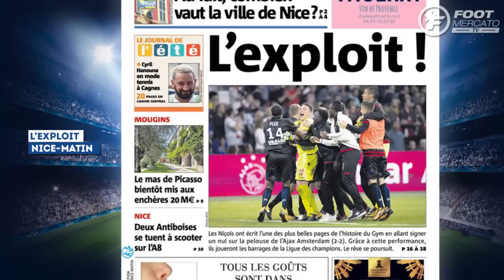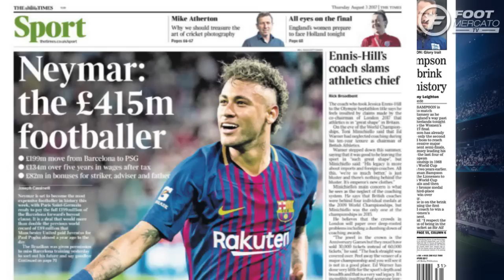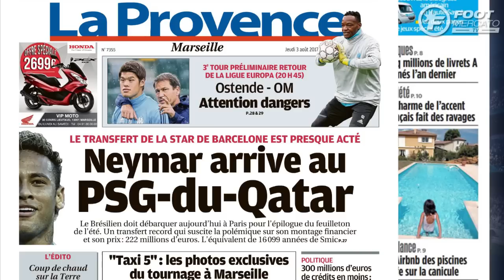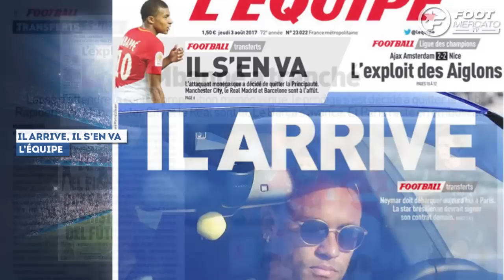Neymar arrive en Ligue 1, Mbappé s'en va | Revue de presse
Neymar arrive à Paris, Mbappé va partir, retrouvez dans votre revue de presse Foot Mercato les dernières informations de la presse sportive européenne.

À Barcelone, Neymar est déjà oublié

Neymar arrive à paris, c’est ce qui fait la Une partout aujourd’hui dans toute l’Europe. Dans Marca, on souligne le fait que c’est « le transfert le plus cher de l’histoire du football ». Le prix du transfert, de la clause libératoire, 222 millions d’euros, fait d’ailleurs beaucoup jaser. En Espagne, le journal As titre « paye et part », puisque c’est Neymar qui va payer sa propre clause. Le journal Sport fait ses adieux à sa manière avec un au revoir et « à jamais »... De son côté, le quotidien catalan L’Esportiu, qui d’habitude ne parle que la langue locale, cette fois-ci s’exprime en français avec ce titre « bon vent ». Mais l’illustration est encore plus parlante, on y voit un jeune garçon portant le maillot de Neymar qui passe devant un panneau publicitaire où le Brésilien est déjà complètement oublié, effacé.
650 millions d’euros ?

En Angleterre, il n’y a pas de place à d’autres débats. Le prix, c’est tout ce qui compte. Les sommes folles sont affichées sur les Unes directement, en titre. Le Daily Express évoque le prix de la clause, 222M€, quand le Times ajoute les taxes, les bonus et le salaire sur 5 ans, ce qui nous donne un total de 465 millions d’euros environ. Mais le tabloïd qui va le plus loin c’est le Mirror qui parle de 576M£, soit presque 650 millions d’euros, ce qui serait le coût global de l’opération. En France, le journal Libération n’a pas choisi son titre pour rien : « Cash Cash », avec en illustration Neymar qui cache la tête dans son maillot. En Belgique, pour le quotidien Le Soir c’est « le casse du siècle ».
L’effet domino...

En Italie, la Gazzetta dello sport parle de la « Bombe N », autrement dit, la Bombe Neymar, qui, selon le quotidien sportif italien, va créer un effet domino sur le mercato. Le journal transalpin affiche, autour de Neymar, les têtes de Mbappé, Coutinho, Sanchez, Dybala, Di Maria, Griezmann et Mahrez, qui pourraient eux aussi changer de club et faire parler d’eux dans les jours à venir. Justement, ça commence déjà... « Adios Neymar et Hola Coutinho et Dembélé » titre Mundo Deportivo ce jeudi matin. Ce sont les deux pistes les plus chaudes pour remplacer Neymar au FC Barcelone. Le Sun ajoute même le nom de Eden Hazard qui serait donc également sur les tablettes des dirigeants blaugrana.

Mbappé va partir...

Est-ce là l’un des premiers effets de la probable arrivée de Neymar au Paris Saint-Germain ? Une chose est certaine, le départ du Brésilien va créer un gigantesque jeu de chaises musicales dans les jours à venir. Et c’est Monaco qui pourrait en faire les frais. En effet, depuis quelques jours, le FC Barcelone s’est lancé sur la piste de Kylian Mbappé, rejoignant dans la liste des courtisans le Real Madrid, le PSG ou encore Manchester City.

Face aux différentes solutions qui s’offrent à lui, le prodige monégasque a semble-t-il fait son choix. Selon les informations de L’Equipe, Kylian Mbappé a décidé de quitter l’AS Monaco dès cet été pour rejoindre un grand club européen. Le quotidien sportif avait déjà révélé que le club de la Principauté tardait à mettre par écrit une proposition de prolongation de contrat, assortie d’une revalorisation, ce qui laissait penser que la porte était ouverte pour un départ.
Quelle destination ?

Le vice-président de l’ASM, Vadim Vasilyev, avait tenu récemment des propos qui, entre les lignes, suggéraient un possible transfert dès cet été. Le dernier mot revenait à Mbappé, qui a donc tranché en faveur d’un départ. Reste désormais à savoir où et surtout à quel tarif l’AS Monaco acceptera de négocier pour sa pépite. Marca évoquait il y a quelques jours un accord avec le Real Madrid autour d’une offre de 180 M€.

Cependant, le choix sportif sera déterminant aux yeux de Mbappé, qui recherchera un temps de jeu conséquent. Avec la BBC, le Real ne semble pas en mesure de le lui offrir, tandis que le PSG ne pourra vraisemblablement pas assumer un deuxième transfert record. Manchester City semble également bien pourvu offensivement. Reste donc la piste Barça, qui va perdre Neymar mais gagner un chèque de 222 M€. De là à imaginer une offre majestueuse du club catalan ? Les prochains jours seront décisifs.